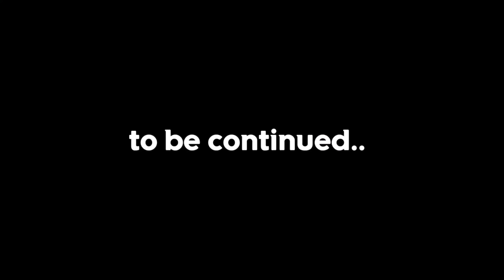YOUTUBER VS YOUTUBER ADU MEKANIK‼️..MAKIN MEMANAS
Ges kalo ada jagoan video meme langsung tag ke akun gw ..